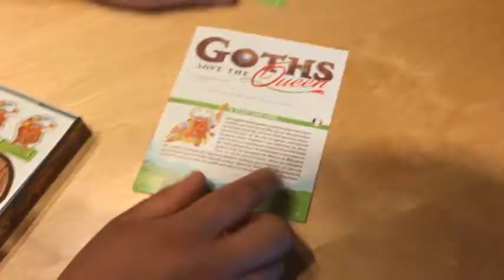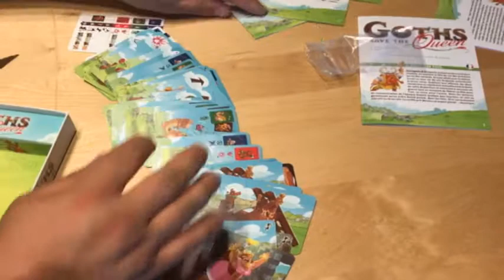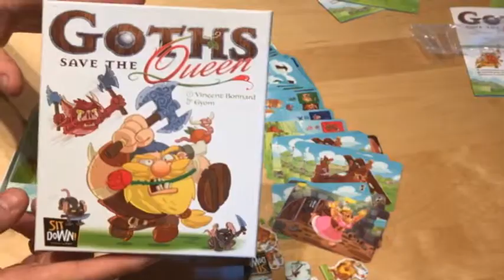Unboxing - Goths save the queen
Ouverture de la boite de GOTHS SAVE THE QUEEN pour l'émission